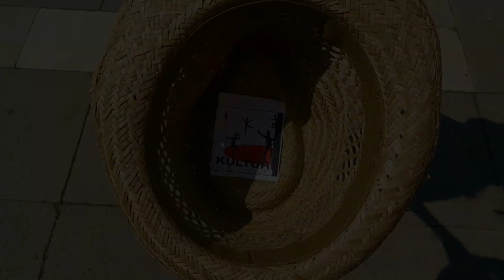Kultur vom Rande 2014: Freitag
Kultur vom Rande 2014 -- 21. bis 28. Juni

"Überall und irgendwo" lautet das Motto: Am 21. Juni 2014 startet Kultur vom Rande das 6. internationale Kulturfestival von und mit Menschen unabhängig von Benachteiligung und Behinderung in Reutlingen.

An (fast) jedem Tag gibt es eine Tagesschau vom Festival-TV-Team mit dem neusten vom Tage und natürlich mit der Kultur und Essensvorhersage ;)

Eine ganze Woche lang treten außergewöhnliche Theater-, Musik- und Tanzgruppen aus ganz Europa in Reutlingen auf -- mitten in der Stadt an verschiedensten Orten, auf Bühnen und Straßen. Workshops laden zu eigenen kreativen Erfahrungen ein. Mit Skulpturen im neuen Bürgerpark, Kunstführungen, Ausstellungen, Konzerten und Medienprojekten wird die ganze Stadt zum Festivalschauplatz. Zum Abschluss mischt sich Kultur vom Rande dann mitten in den Trubel des Reutlinger Stadtfestes.